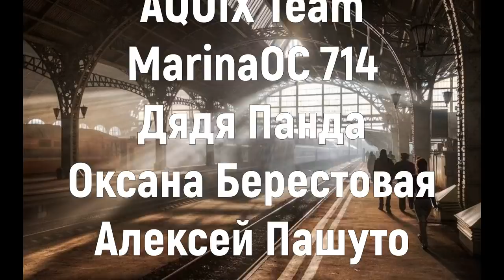Схрон 2. Дневник выживальщика. Главы 11-14 - Александр Шишковчук. Аудиокнига постапокалипсис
Еще больше мяса, трэша, вылазок Санька и посиделок в уютном Схроне!
Впереди 100 глав!
Погнали!